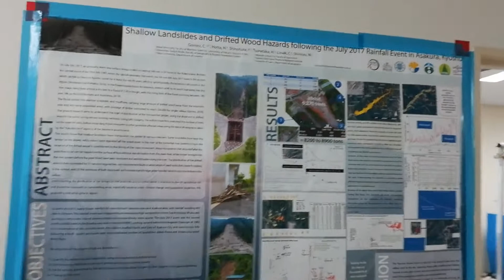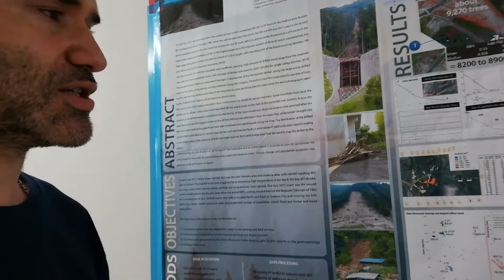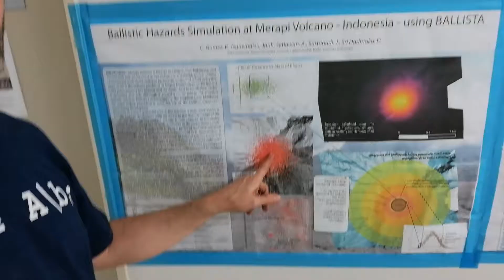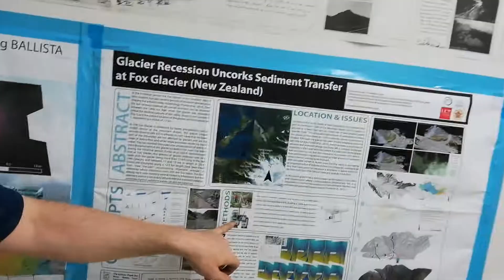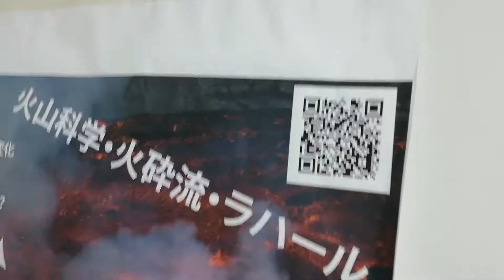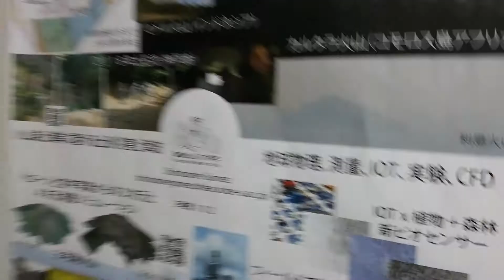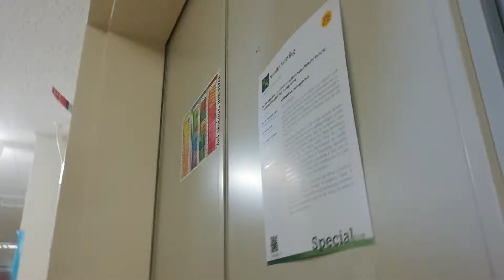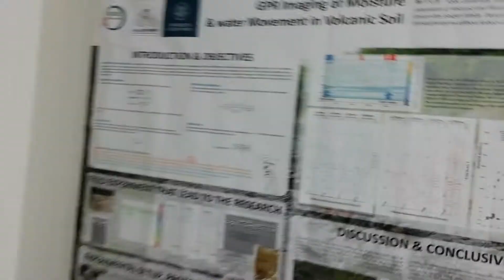砂防 研究室紹介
使ってる方法とか作ってるデータを見たければ、こちらのビデオも見てください：